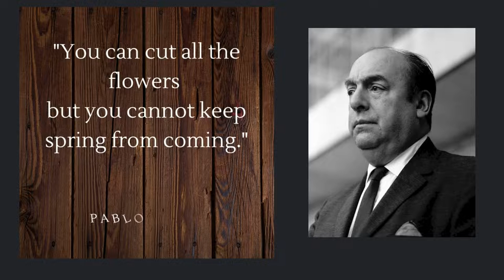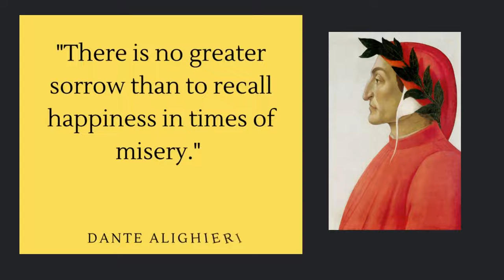Wisdom Coalesced Quotes 2/20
Part two in a series of Great Quotes From Great Individuals.